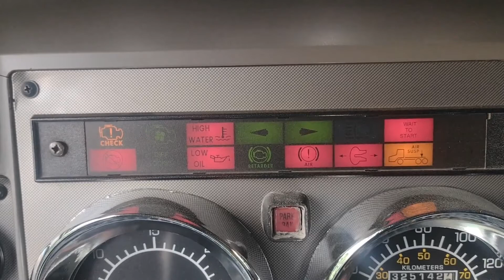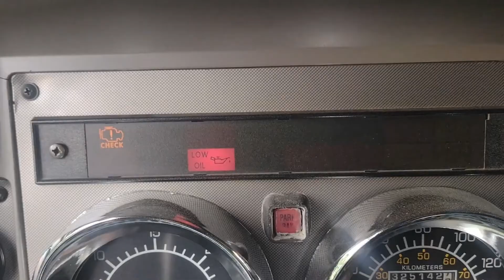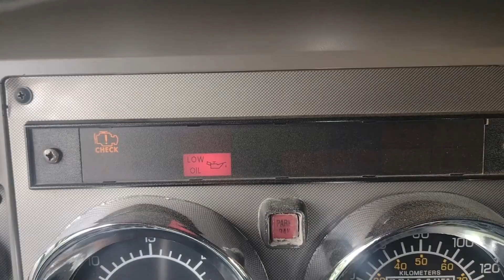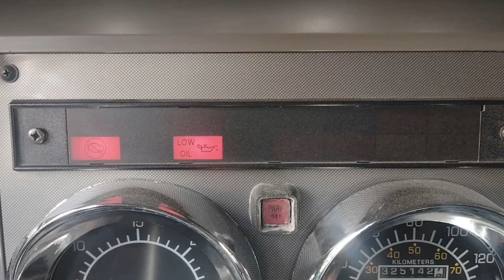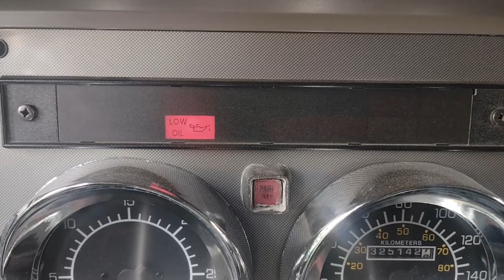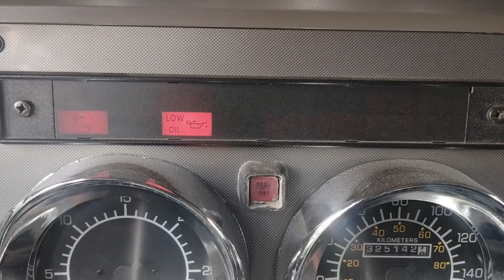Como leer codigos falla sin escaner Cummins/Kenworth.How to Read fault codes NO scanner(subtitles)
En esta ocasion tenemos un tutorial para aquellos conductores que quieren saber que codigo de falla les está presentando su motor, sin necesidad de conectar un Scanner, es valido para motores cummins ensamblados en cabinas Kenworth. Espero les sirva de mucho y puedan sacar provecho de éste.

Estoy formando un nuevo grupo de telegram, la idea es formar una comunidad de apoyo, y compartir nuestros conocimientos con quién lo necesita, comparto el